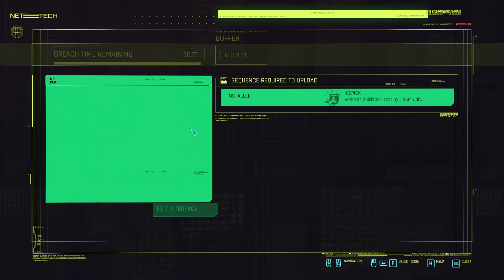The Truth About Saburo's Murder - Cyberpunk 2077 Gameplay Walkthrough #26